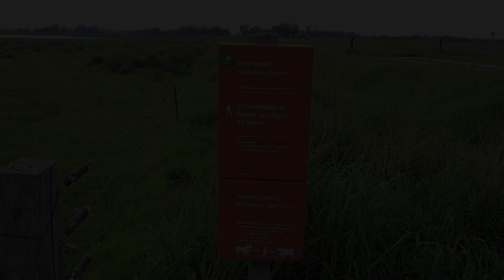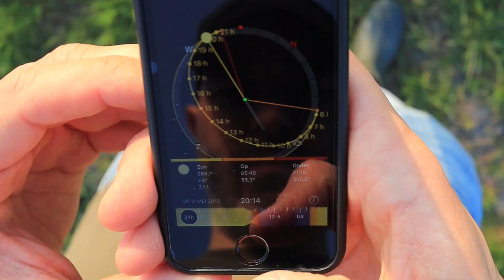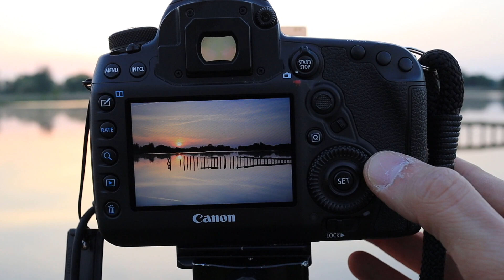23.000 views op een mislukte foto? | Landschapsfotografie | #52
23.000 views op een mislukte foto???
Maar eerst gaan we fotograferen…

Wie is Marcel Kerdijk?